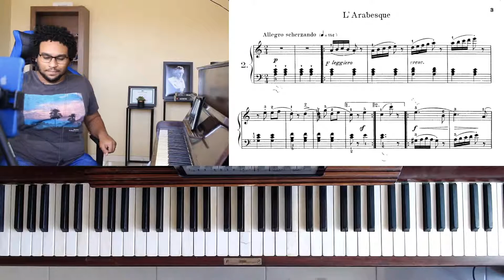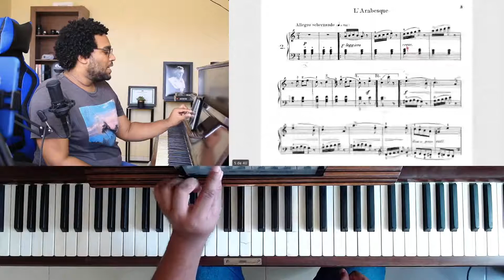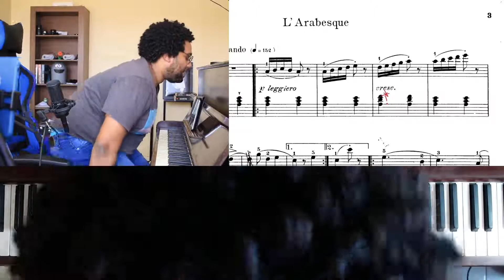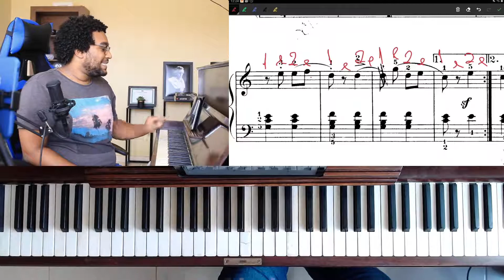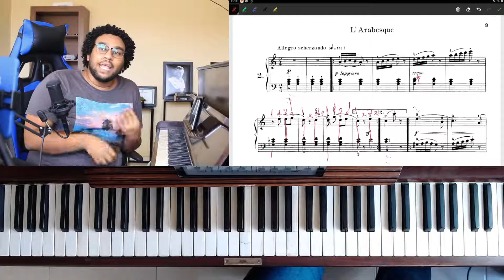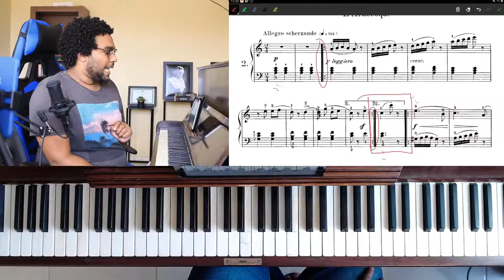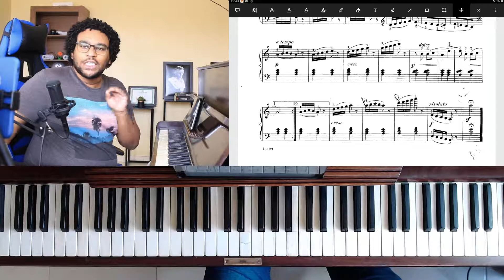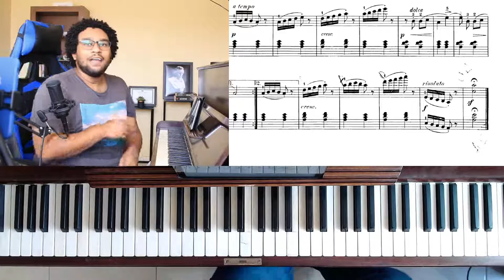LIVE #16 COMO ESTUDAR ARABESQUE - BURGMÜLLER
🎹 Live aula de como estudar Arabesque, op 100, n.2, do Burgmüller! 🎹

- Tira dúvidas após a aula no grupo de whatsapp, faça parte!

Todos os PDFs das aulas estão no nosso canal do Telegram. Clique no link abaixo: